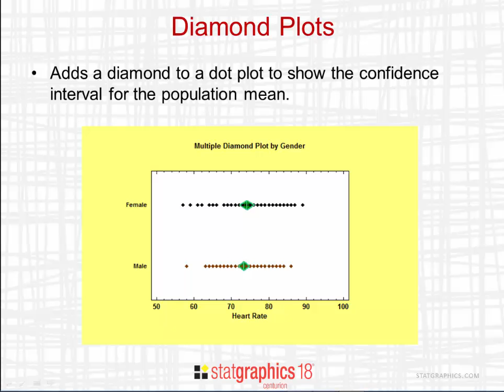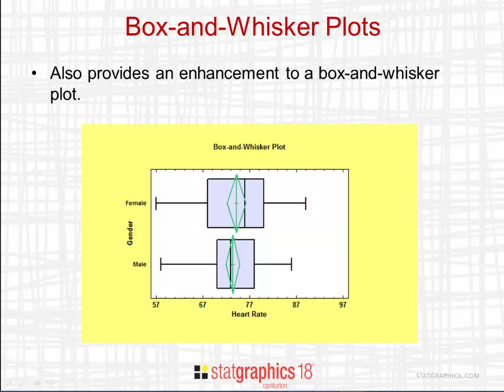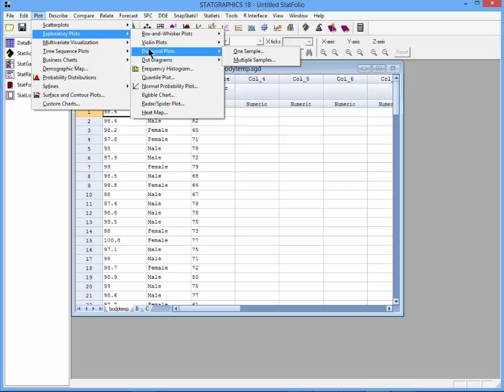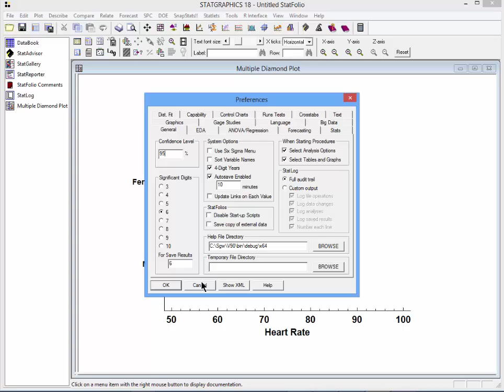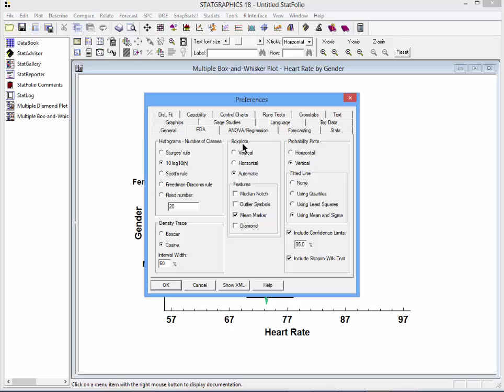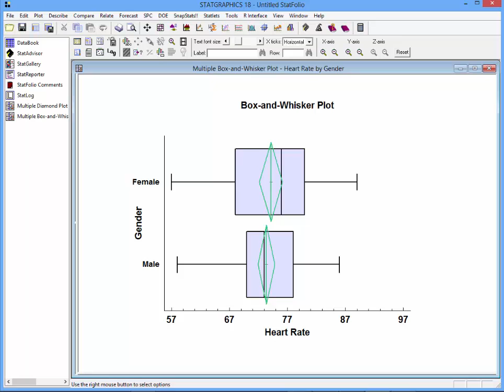Diamond Plots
This video demonstrates the use of diamond plots for summarizing one or more samples. It illustrates how Statgraphics 18 adds diamonds to dot plots and box -and-whisker plots to show confidence intervals for the mean.